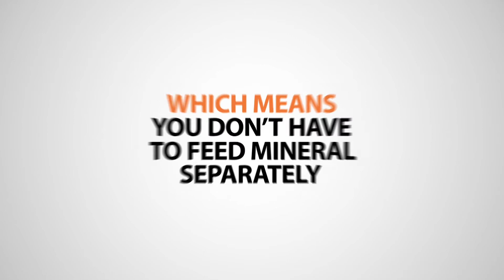The Angus Report, April 7, 2014: Part 2: Entrepreneurship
Why failure is accepted and even encouraged in the realm of entrepreneurs. Tom Field and students from the University of Nebraska Engler Agribusiness Entrepreneurship Program explain in this special episode. Visit engler.unl.edu for more information or angus.org to continue watching this episode.